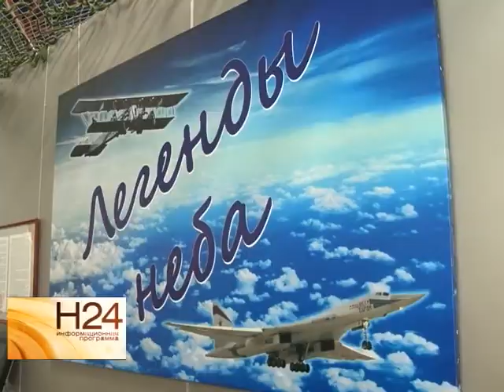Легенды неба ожили в саратовском музее боевой славы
Там открылась выставка, приуроченная к 100-летию со дня образования в России дальней авиации, а также к 60-летию 201-й тяжелой бомбардировочной дивизии. Центральное место экспозиции занимает авиационное вооружение. Сюжет вышел в эфир 15 декабря.